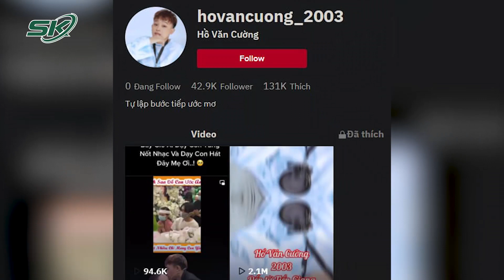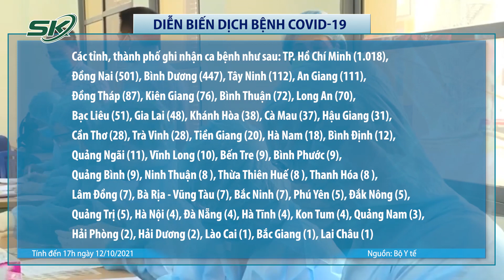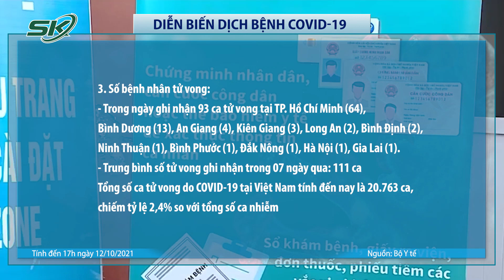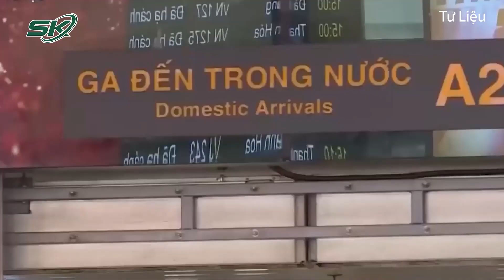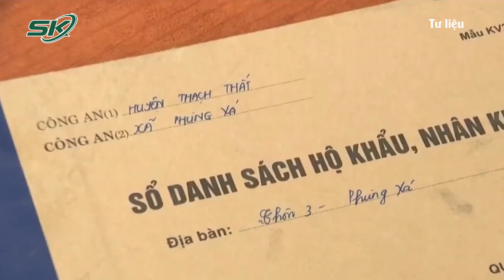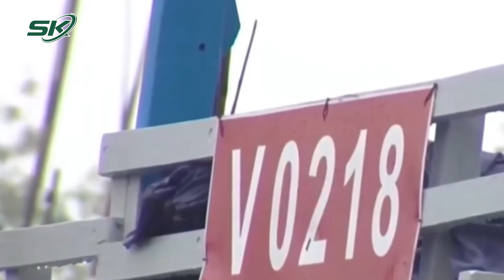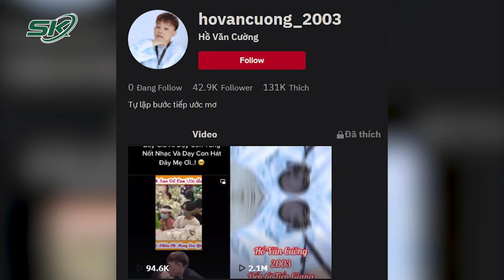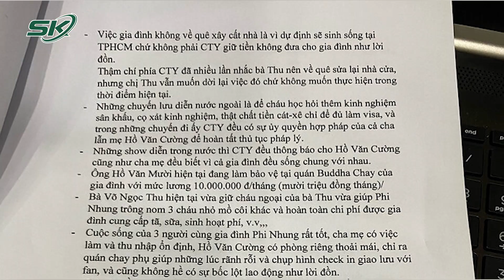Tối 12/10: Có 2949 Ca Mới, Ai Từ TP. HCM, Đà Nẵng Về Hà Nội Buộc Phải Treo Biển Trước Cửa Nhà | SKĐS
SKĐS | Sở Y tế Hà Nội vừa ban hành công văn hỏa tốc về việc phối hợp thực hiện công tác y tế đối với việc thí điểm mở đường bay nội địa thường lệ đi và đến Hà Nội. Đáng chú ý, Sở Y tế đề nghị UBND các quận, huyện, thị xã chỉ đạo các lực lượng liên quan tiếp nhận thông tin người dân về trên địa bàn và quản lý chặt chẽ, có thể treo biển tại cửa nhà: "Gia đình có người theo dõi sức khỏe phòng chống dịch COVID-19".

Cảm ơn quý vị và các bạn đã quan tâm theo dõi bản tin Covid-19 tối 12/10 của Báo Sức Khỏe Và Đời Sống - Cơ quan ngôn luận của Bộ Y Tế. Báo Sức Khỏe Và Đời Sống sẽ liên tục thông tin đến quý vị và các bạn những thông tin mới nhất về tình hình dịch bệnh Covid-19 trong các bản tin trong ngày.

Mời quý vị và các bạn xem thêm: Chủ 15 Chú Chó Bị Tiêu Hủy Vui Mừng Tiết Lộ Sẽ Dùng Tiền Được Cho Đi Mua Đất